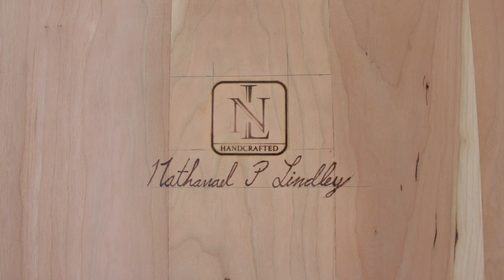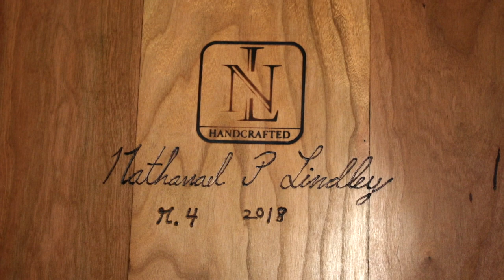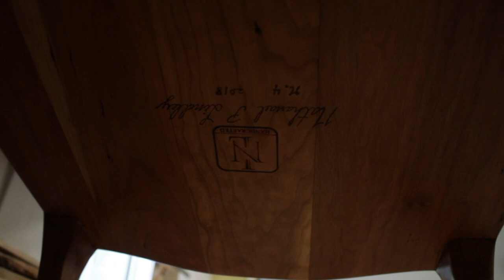A Chair for Martha - Maloof Inspired (Part 2) Finished